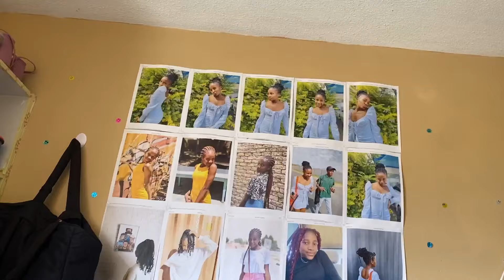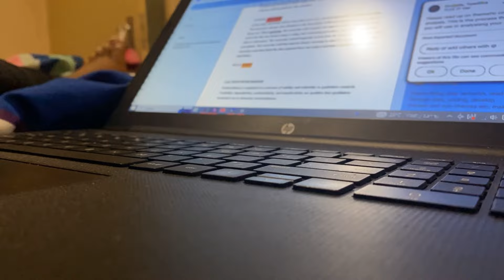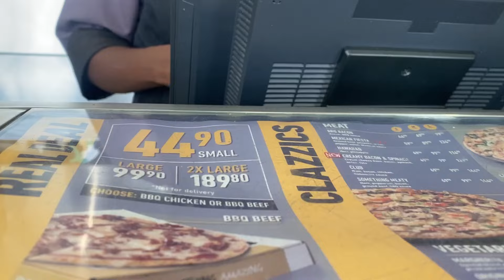VLOG#22: Spend few days with me| Easter weekend in Okahandja|Shopping,cooking,travel,pedicure & more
Hi babies❣️
Spend few days with me, I had so much fun at home as I traveled home for Easter Break💕